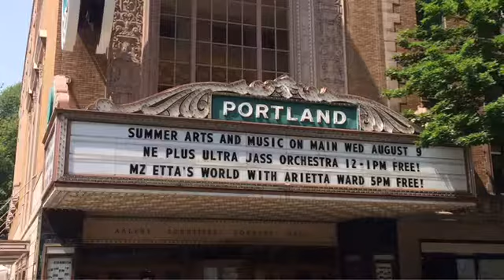Music Video Campaign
The Ne Plus Ultra Jass Orchestra is raising funds to produce a promo video! Please help if you can! for more details!